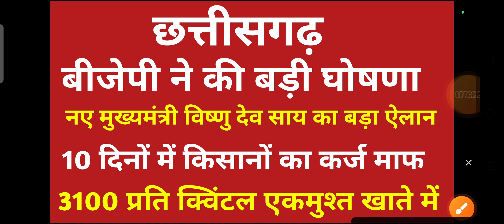विष्णु देव साय का बड़ा ऐलान 10 दिनों में कर्ज़ा माफ़ी होगा | 3100 प्रति क्विंटल एकमुश्त खाते मे आएगा